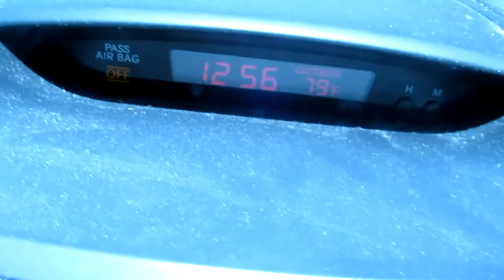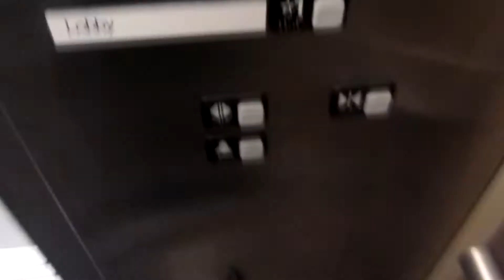SHOULD WE JUST GIVE UP?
I had my follicle scan and again we had bad news...again. I'm not really sure where to go from here on out. We definitely need prayers right now.